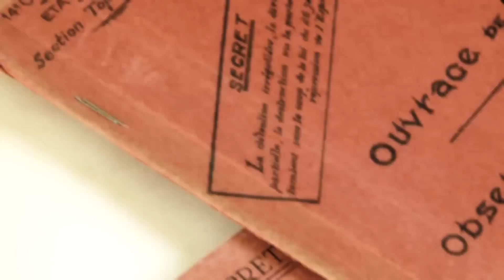Forte Chaberton - Il Gigante delle nuvole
Trailer in HD del documentario "Forte Chaberton - Il Gigante delle nuvole", prodotto da Chabertonvideo e uscito su dvd a Dicembre 2009. Il video è in vendita sul sito o in alcune librerie di Torino e Provincia